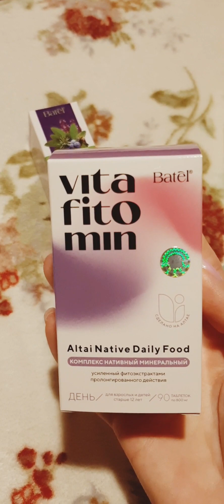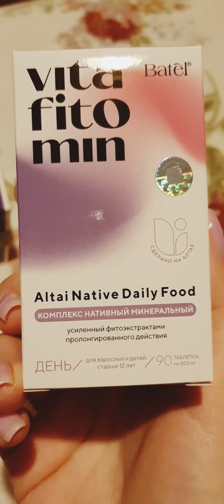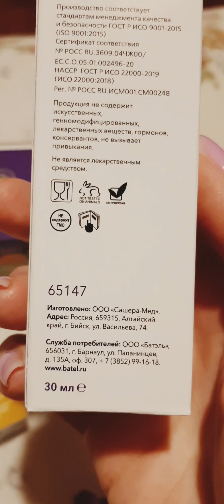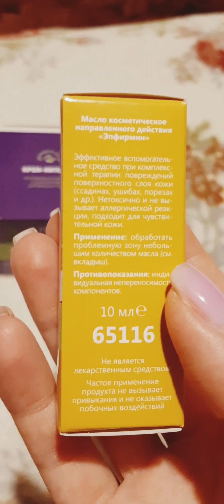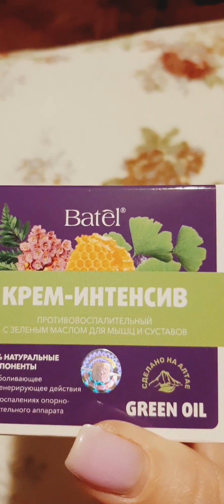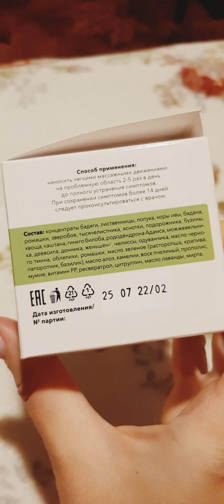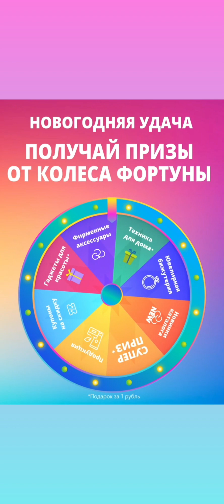Какие подарки нам дарит компания